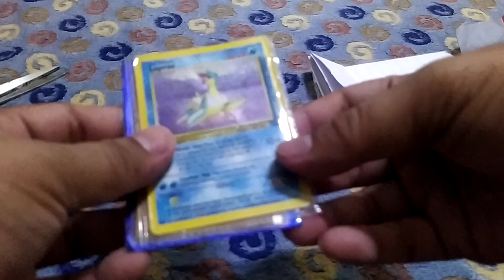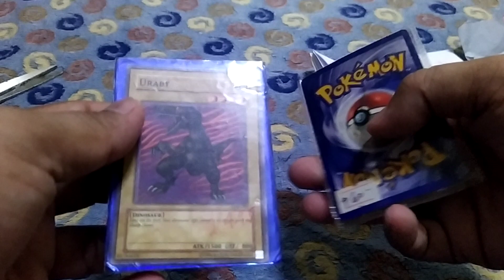ASMR Unboxing of Pokemon & Yu-Gi-Oh Trading Cards Bought Online - May 22, 2023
Recorded:

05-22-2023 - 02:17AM